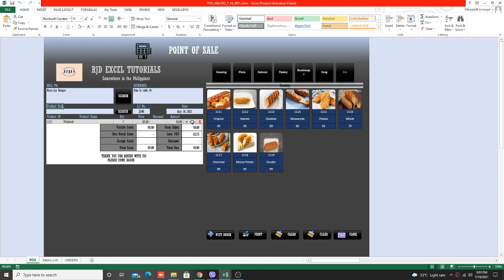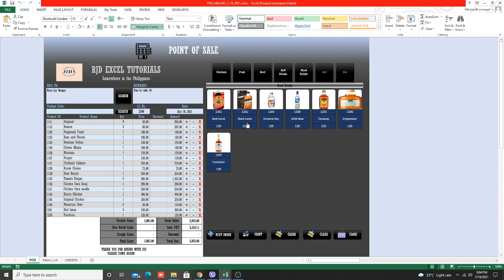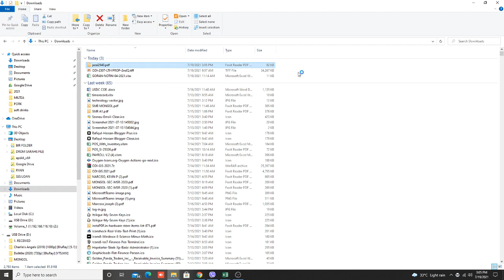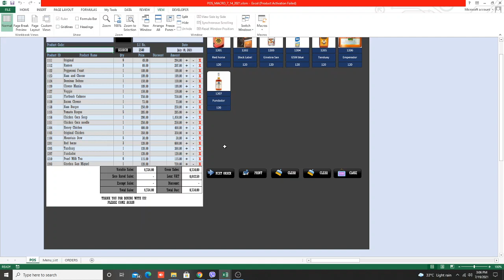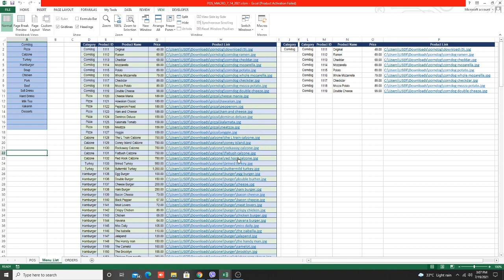POINT OF SALE FOR RESTAURANT AND HARDWARE